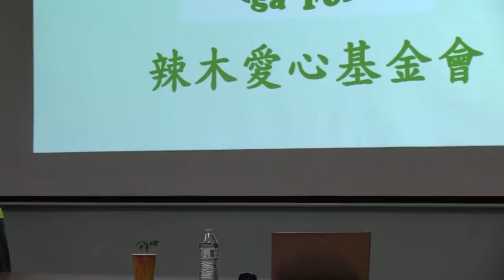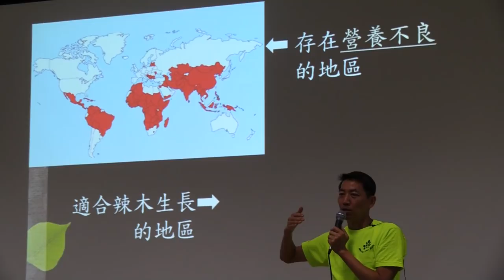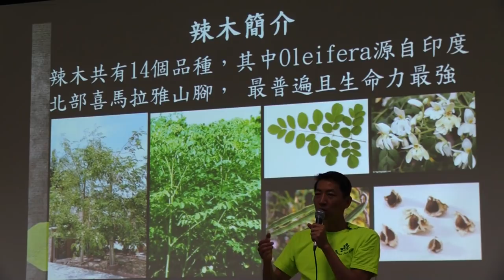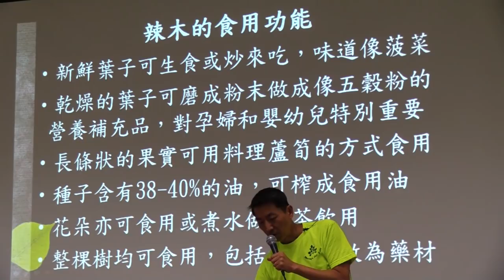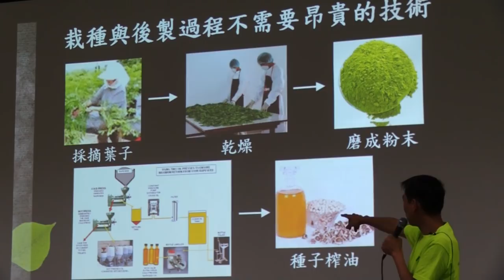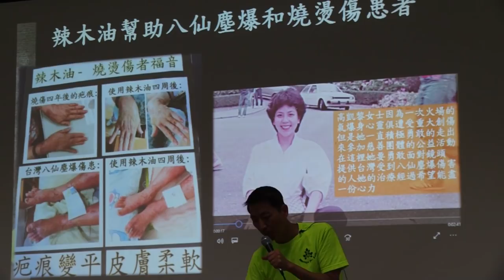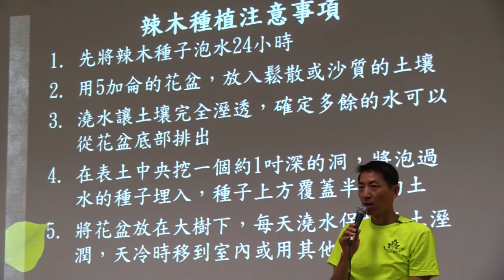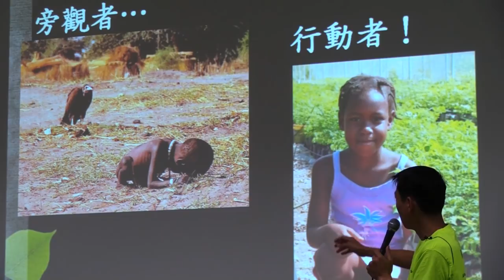周白博士講辣木-大洛杉磯台灣會館5月份園藝講座-蔬果園藝交流在美洲主辦 20170528